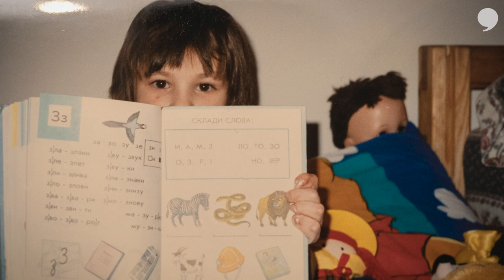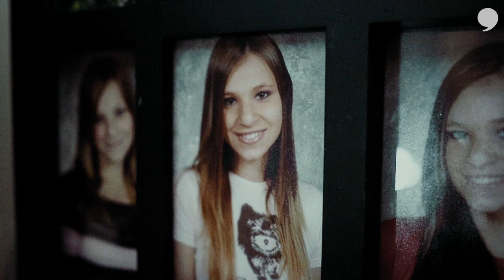The Real Oksana Masters | So ... You Want the Real Story? Ep. 4 | The Players' Tribune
""I just don't want people's perception of me to change because they feel pity. Like when people look at me they see my prosthetics ... I don't want them to see these first." Oksana Masters is a survivor and a gold medalist. But she doesn't want to be defined by how you see her. She's uniquely herself."